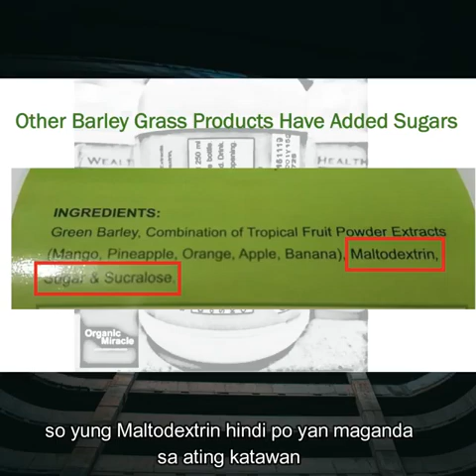SALVEO BARLEY GRASS VERSUS OTHER BRANDS [Reach Yanes]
Salveo Barley Grass Vs Other Brands by Reach Yanes
Why Choose Salveo?
Panoorin ano ang pagkakaiba ng Salveo Barley Grass sa ibang barley brands.

We entertain you with Asean Culture of informative facts, truths, discoveries, travels, events arts and literatures.

FLYERS TV is an independent channel promoting the wellness of everybody. We influence the communities with the information fueled by facts and truths. Fake news is no-place here. We assure everybody that we only share things that may help all of our concerns, the public communities. Rest assured that we will upload videos that promote unity as a country, healing  and solidarity. You are all welcome to comment and suggest any topic to be consider for the next upload.

Here on FLYERS TV we also extend services beyond our scope like helping the needy and the less fortunate in our communities.

GCash Support Account:
🍁 Randy Dioneda